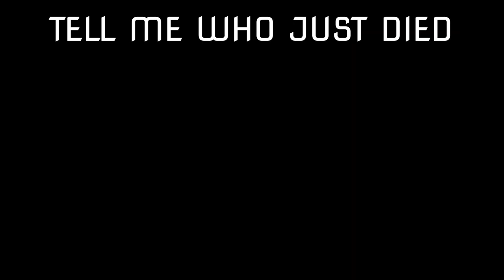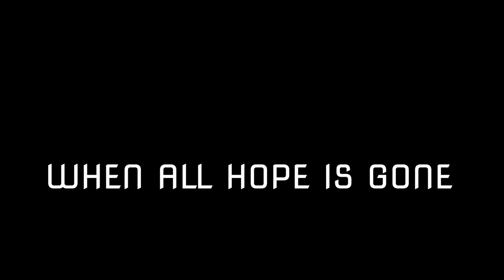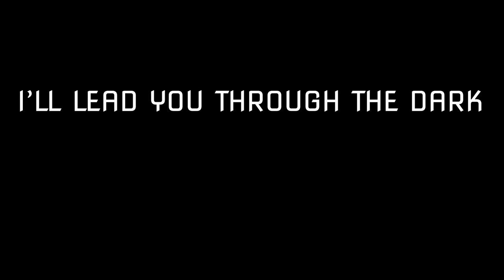Sacrifice (Vocals Only) GamerHuntGuild